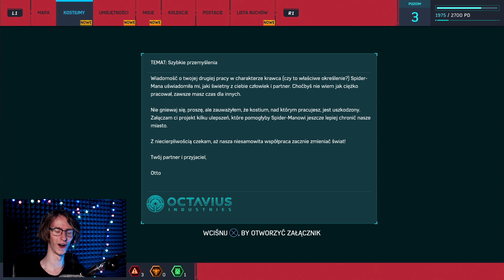SPIDER-COP WKRACZA DO AKCJI | Spider-Man #2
Odcinek miał być wczoraj ale strasznie źle się czułem i mi się przysnęło. Wybaczcie ;f Następny będzie jutro

● Muzyka w outro: Niklas Gustavsson - The Drop In The Club 3